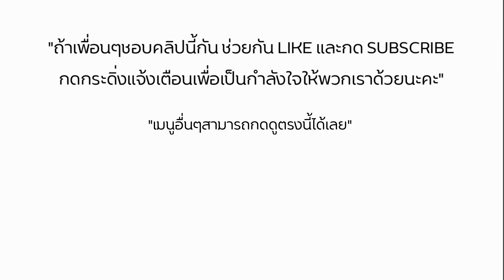สวนครัวแจกสูตร ข้าวผัดกุนเชียง พร้อมสอนผัดข้าวยังไงให้สวยไม่เละ I fried rice with chinese sausage I